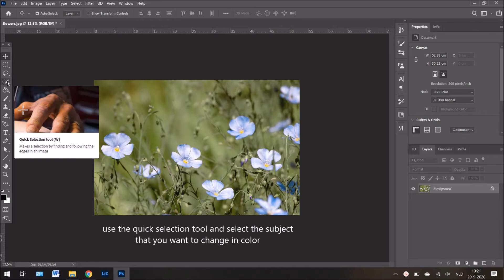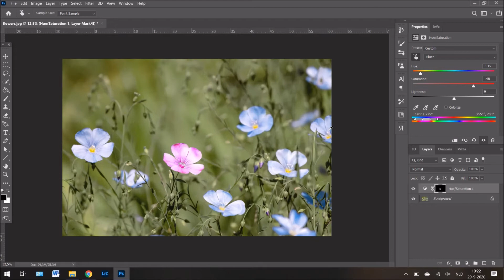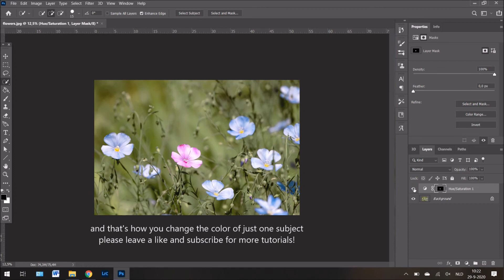Change the colors of JUST ONE SUBJECT | PHOTOSHOP TIPS & TRICKS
Change the colors of just one subject or in just one area using Adobe Photoshop CC 2020.